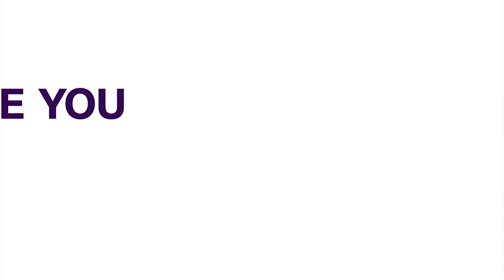2024 N D D C Budget, Commission To Borrow One Trillion From Banks To Fund Projects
The Managing Director of the Niger Delta Development Commission Samuel Ogbuku says that the commission plans to source one trillion naira for the implementation of the 2024 budget from commercial and development banks in the country.
Ogbuku said this during the budget defense of the commission before the House of Representatives Committee on NDDC on Tuesday as it commenced the consideration of the N1.911 trillion 2024 budget of the Nigeria Delta Development Commission.
Chairman of the Committee, Hon. Erhiatake Ibori-Suenu says the budget is crucial to the success of the Commission.
She says the House will carry out a diligent consideration of the presentation and scrutinize every detail of the budget.